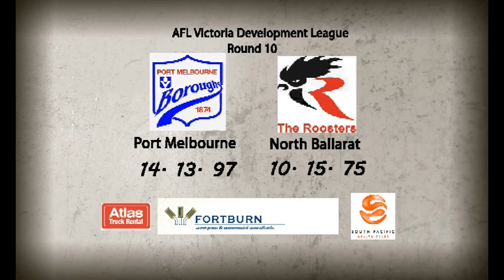Round 10 SD 160613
This week on Borough TV, we catch up with Scott Atkin from sponsor Atlas Truck Rental, Senior Coach Gary Ayres and Hall of Fame Inductee, Hassa Mann.